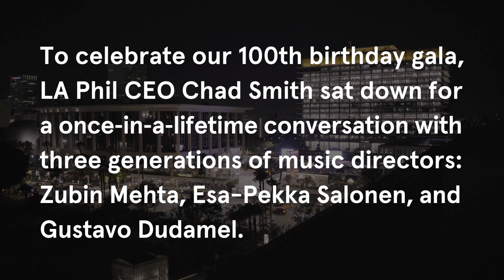A Centennial Birthday Conversation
To celebrate our 100th birthday gala on October 24, 2019, LA Phil CEO Chad Smith sat down for a once-in-a-lifetime conversation with three generations of music directors: Zubin Mehta, Esa-Pekka Salonen, and Gustavo Dudamel.

To learn more about the LA Phil, visit laphil.com